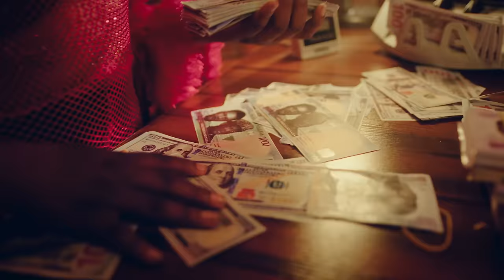Ruger - Jonzing Boy (Official Video)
Lyrics

So many people ask me how I Dey do am
Ibere?
But if I do anything dem go table am oo
No try relax me I no Dey cool down ahanhanhan
Anybody try crape me I go disable am oo

I am jonzing
Baby I’m a jonzing boy
I am jonzing

No whine me I Dey try
Took over the game with only one eye
Anytime I drop demma break dem spine
I’ll never go down always in my prime
Bloodclat
Let this be the last time you mention my name
Or ever cross my line
Nigga I Dey bone never always smiling
I no fit chop blow bro I’m always guiding

Guy I Dey warn you
If you near me you go chop bazoo
No Dey yarn me dust my guy I Dey warn you
I Dey shine thirty two no go change my mood
And if your girl near me
Better know she go chop my bamboo
Hold your babe I Dey try warn you
Coz low key she don Dey feel my moves
Make I explain to you
Make I break am down to you into two
I get many many things to do
But I go try make time to speak to you
Preach to you
Gucci from head to toe
Cashout dollar or even cryptoto
And my girl got a sweet Toto
Fine pass sikiratu sindodo
Moshindobo